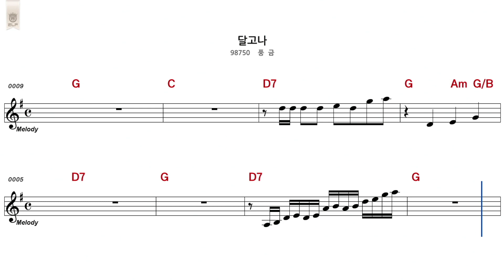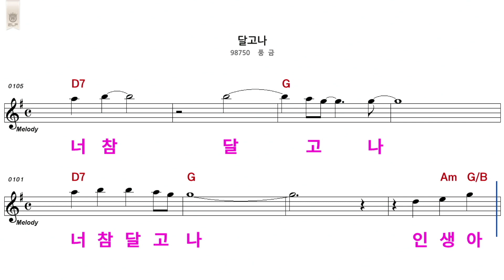풍금 달고나 가수풍금 신곡#풍금이네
풍금가수 신곡 달고나 배우기